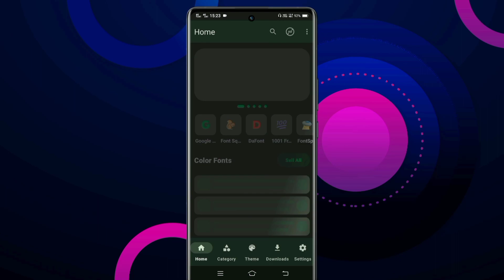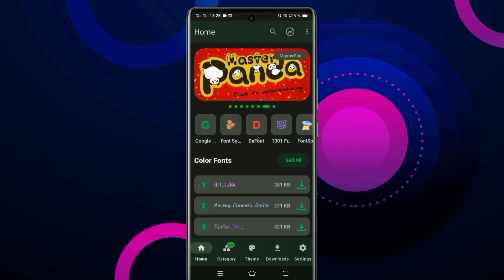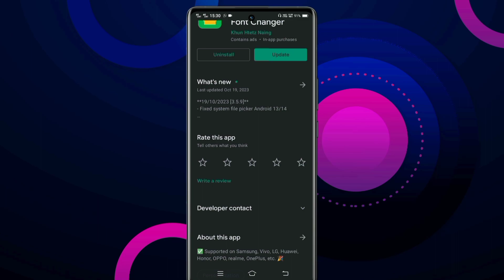zFont The Target Folder Does Not Exist | zFont The Target Folder Does Exist Problem Solved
Hi,
My phone is (phone name) My phone Android version is (Android version) I am facing the problem of The target folder does not exist when I am applying font and ios emoji from zfont application please solve this problem as soon as possible.

Mohd Faizan - Faizan Royal Tech
From - Lucknow Uttar Pradesh (India)